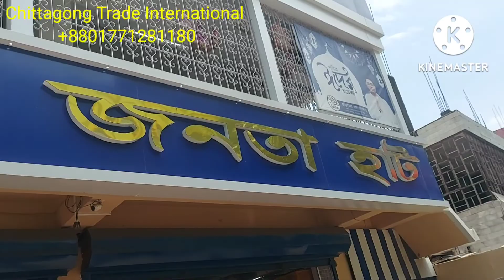জব্বার হাট,কলকাতা হোলসেল মার্কেট সপ্তাহে কত দিন খোলা পাবেন,এবং কোন কোন?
KOLKATA WHOLESALE MARKET | METIYABRUZ WHOLESALE MARKET | WHOLESALE MARKET IN KOLKATA | KOLKATA |
জব্বার হাট মেটিয়াব্রুজ কলকাতা readymade garments মার্কেট
Jabbar Haat Kids Wear Wholesale Market | Metiyabruj Haat | Kolkata